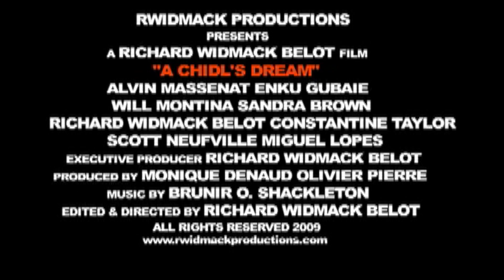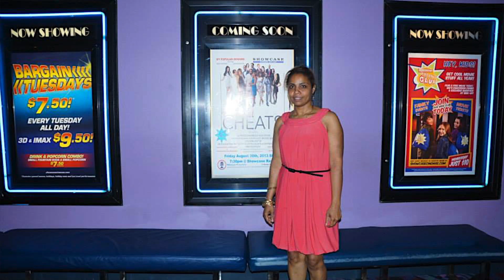The Making Of The Island Between Our Love 8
This video is about The Making Of The Island Between Our Love interviews with cast & crew.